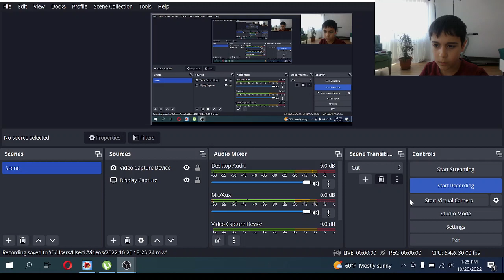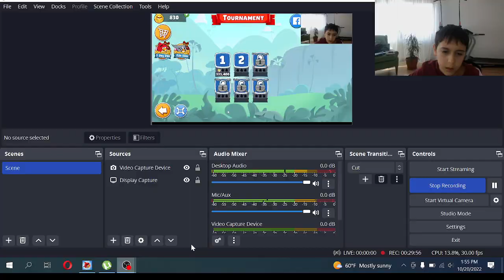ma joc ANGRY BIRDS FRIENDS e prea usor